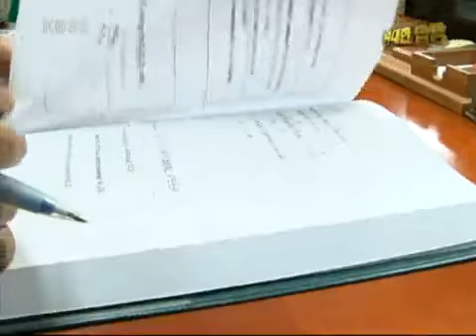비타민 - Vitamin 20100630 #003